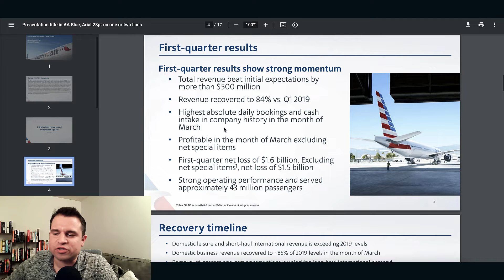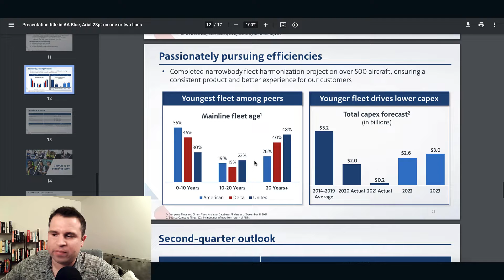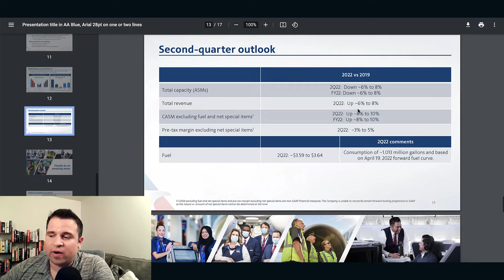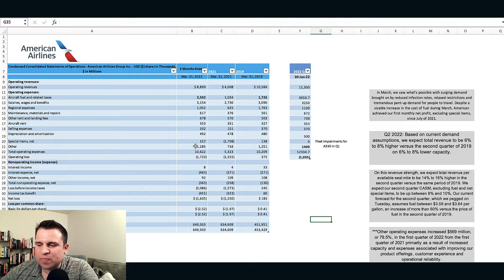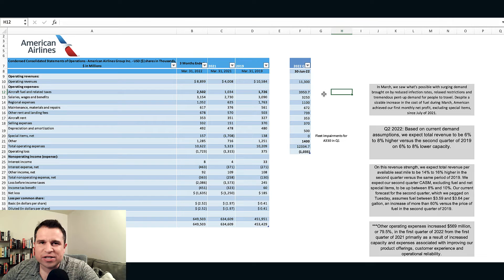American Airlines Stock (AAL) | Jet Fuel and Profits | New CEO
First, go to google flights and look at tickets for ANY destination from May to Labor Day. It's nuts out there for all carriers. I would expect another 20 to 40% increase in prices based on fuel trends.

Looking at the airline industry as whole because the stocks tend to move together, but it's going to be an extremely interesting summer for the industry. We're about to see some profitable quarters for probably several carriers (barring a recession or extreme oil shock)